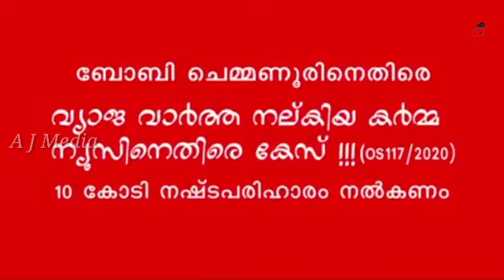Case against Boby Chemmanur for giving false news to Karmanews |ബോബി ചെമ്മണൂർ കർമ്മ ന്യൂസിന് കേസ്